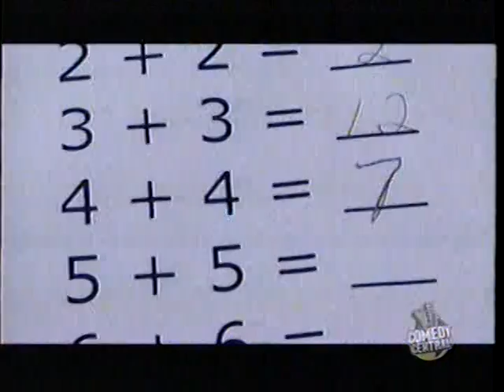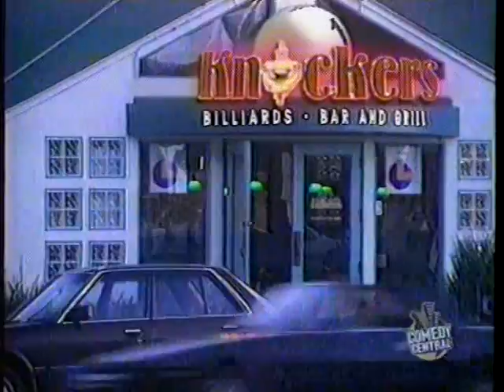For Whom the Bell Curves - Primetime Glick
One of the funniest skits from Primetime Glick with Jiminy Glick (Martin Short) playing Sheldon in the Lifetime Channel movie "For Whom the Bell Curves".

"You want Fried Zucchini with that?. Yeah. "

"I've seen bigger lumps in Oatmeal!"

Lifetime...Not too shabby.